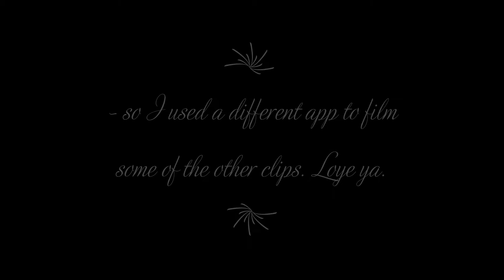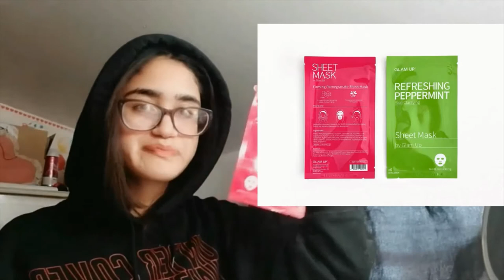my ipsy glam bag - a rant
no hate on the subscription service, it just wasn't for me.

A: I use my phone to record and VSDC for editing.